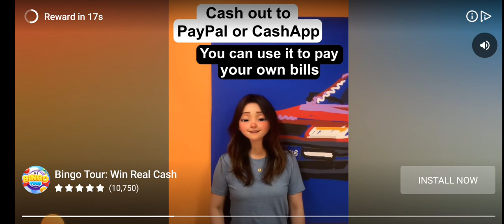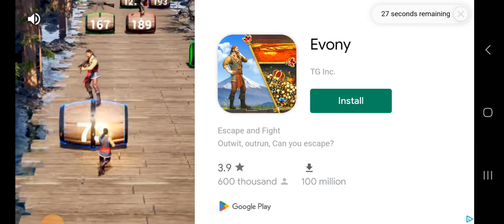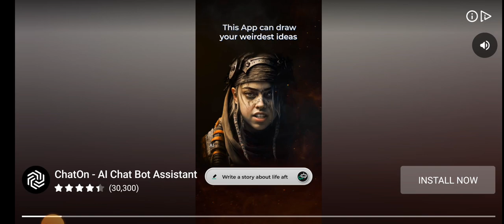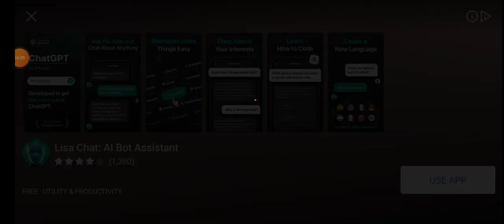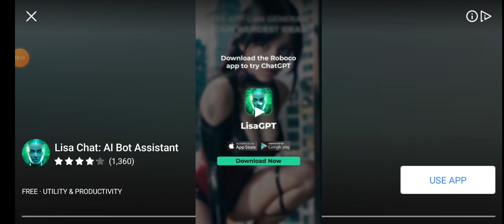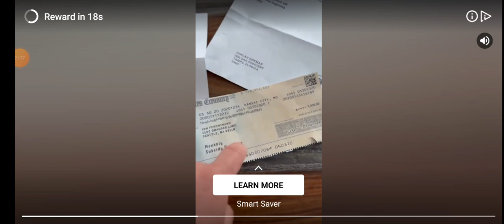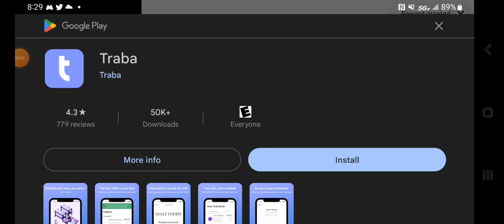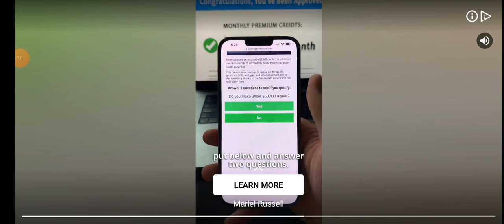Buffalo Frenzy Cashman Casino Slots Walkthrough Gameplay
Buffalo Frenzy Cashman Casino Slots Walkthrough Gameplay Android August 2023

Welcome to the most exciting online Social Casino Slots Game, including the newest Vegas style slots machines free and the best classic virtual casino slots! Win virtual Jackpot with MR. CASHMAN’s online social slot machine casino game!

Aristocrat, the creators who brought Heart of Vegas, FaFaFa Gold and Lightning Link Casino slots machines game to mobile, is bringing you another AWESOME social casino experience with a collection of free slot machines that you love from the best Las Vegas style casinos, straight to your Android NOW!

You must be 18+ to access this game. This game does not offer real gambling or n opportunity to win real money or prizes. Practice or success at social gaming does not imply future success at real gambling.

The Best Social Casino Slots Machines featured by Aristocrat for free! Exciting social 777 slot games from the amazing virtual Las Vegas casino floors - Get the Las Vegas casino game feeling here! Start spinning with our FUN casino slots and win VIRTUAL JACKPOTS TODAY!

CASHMAN CASINO includes exciting virtual classic fruit machines, new video slots and features classic slot machines for the best online experience like no other! Claim your 2 million FREE VIRTUAL COINS on the house now and start spinning the reels of the most exciting Vegas slots games!

- Travel through the desert with Buffalo Gold slot machine.
- Watch the big wins erupt in the highly popular Pompeii fruit machine game.
- Enter the exotic world of African Dusk slots.
- Reel in the cash with Mr. Cashman online slot games.
- Strike gold with HUGE JACKPOTS in Where’s the Gold.
- Celebrate with the dancing dragons in the most popular Lightning Link game: Happy Lantern for the HOLD & SPIN feature!
- Gain Big WINs with Timber Wolf online social slot game.
- Adventure with Tarzan and play the best casino slots machine here.
- Plus – WICKED WINNINGS, HAPPY LANTERN, FLAME OF OLYMPUS, MISS KITTY, ZORRO, WILD LEPRECOINS and many more new casino slot games!
- From dragon themes to Texas styles, you´ll lose yourself playing in a jungle of your favorite casino games!
- A winning combination of classic casino games and new 5-reel video slots of Vegas!

The excitement never stops as you discover Cashman´s incredible daily virtual rewards!
It’s time to play Cashman and win at online social slot casino games! Step into Cashman’s best casino today! Enjoy the spins on all the amazing fruit machines in this social casino slots paradise.

Join the party with our Facebook community: a social club where you can make friends to compete with!

Reviews

William Bruce Scott

I tend to search for any sort of escape from the mundane grind. I think you will agree that the real Casino effect has been found. What's even better is you don't loose all your money and you don't have to take the Greyhound home. Naturally I miss the buffet, but who knows, they could be working on that. Enjoy your escape, we have so few it's near impossible to turn down one this elaborate while chasing away the blues.. now where's that waitress with my drink?

Sandra Beck

This is like real slots. They take your money just as fast or even faster. They try to hook you with pitiful amounts of bonus coins each day. The more you play the worse the payoff. If you buy more coins they go three times faster. My advice. Don't buy coins. Just play on their bonus coins. Could be more fun with more wins. Too tight!!! Sometimes, like once a month you get to play for about 1 hour. Even waiting for extra coins to play you need to have lots of patience.

Larry Schmoll

Always trying to sell points for money on the free games, but can't win. Still the best games. I have been playing free games for years and never had a jackpot. Too tight for free games, no jackpots. To many duplicates in the Pirate game, no new ones after you win a few. Always trying to sell more chests, but no guarantee you'll get any better ones

Sazzy Kat

It's an alright slot game. Not like so many of the others out there. In the typical slot games usually they let you win big to reel you into playing.